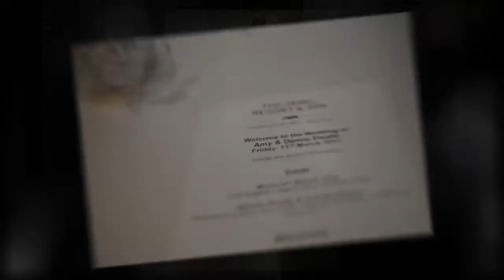Amy & Danny's Wedding